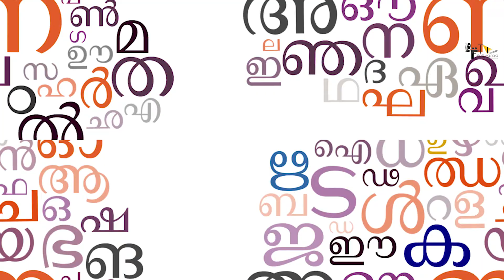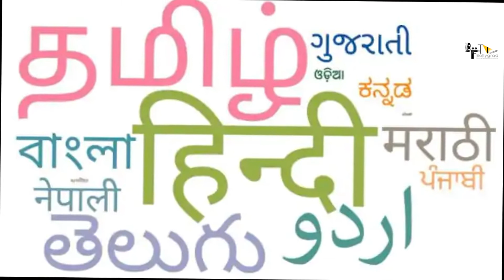K.G.F 2 | 41 Amazing Facts | Yash | Srinidhi Shetty | Sanjay Dutt | Prashanth N | Hombale Films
कौन सी language में हुई है KGF की दोनों फिल्मों का रियल VERSION शॉट?
किसने किया KGF:2 के तमिल डिस्ट्रीब्यूशन राइट्स को हासिल ?
कौन है ड्रीम वॉरियर् पिक्चर्स का मालिक?
किसे मिला था तमिल dubbed KGF:1 के डिस्ट्रीब्यूशन राइट्स?

0:00 Intro
1:40 In which Languages will K.G.F 2 be released??
2:05 Which Movie Industry is Waiting and Praising The Most for K.G.F 2 ?
2:34 Which Production has got the Approval and Authority  to Release K.G.F 2 ??

Cast -
 Yash
Sanjay Dutt
 Raveen Tandon

Credits:
Script Writer- Bhumika Tripathi
Anchor - Aparna